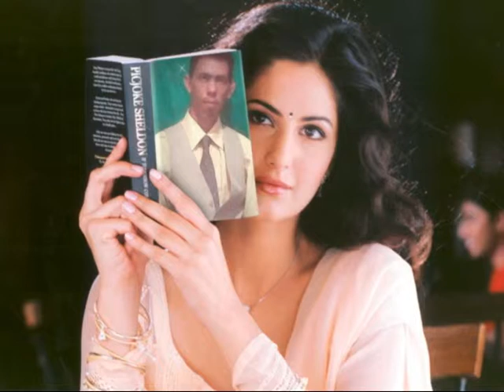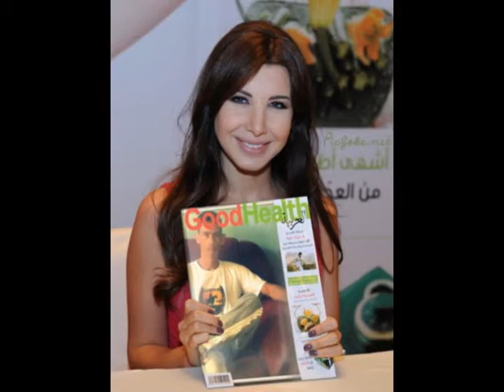De que Vale Ter Tudo na Vida_ Marcus Adriano Hajime 2013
; (私は)恋をしていますよ！watashi wa) koi o shite imasu yo!Motto aishimasu もっと　愛します Totemo aishite imasu とても　愛して　います Anata ga inai to sabishii desu あなた　が　いない　と　寂しい　Anata ga hitsuyou desu あなた　が　必用　です Kesshite anata wo wasuremasen 決して　あなた　を　忘れません